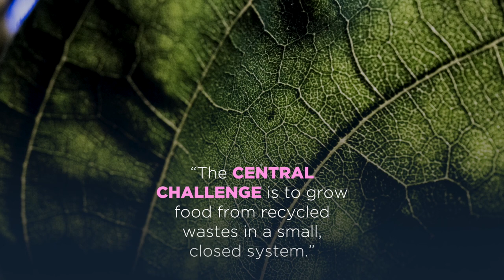USU Aggies Develop Ways to Grow Plants In Space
Utah State University botanist Bruce Bugbee and students at USU study methods to allow NASA to grow plants on Mars.